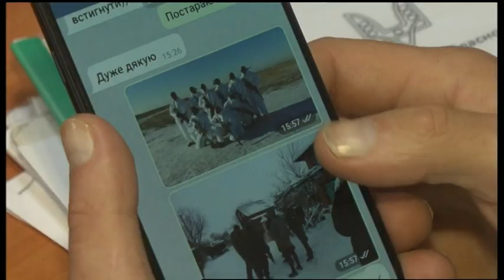13.03.2020. Новини. 17:00